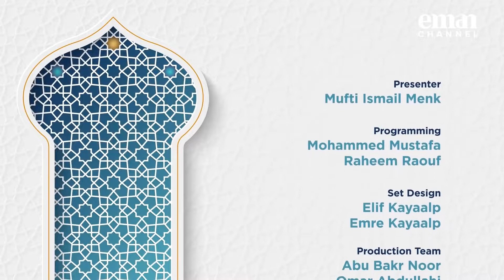The story of the Ant | Episode 28 | Reconnecting with Revelation - Mufti Menk